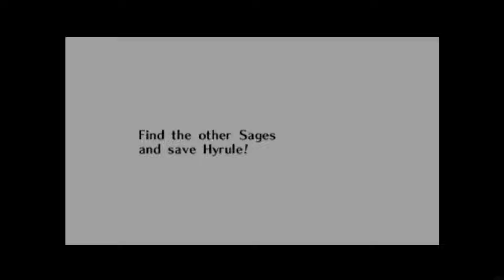Zelda Nimpize Adventure (Switch) - 100% Walkthrough Part 15 Gameplay - Master Sword & Crystal Shrine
The Legend of Zelda Nimpize Adventure Ocarina Of Time Fangame Romhack on Nintendo Switch in 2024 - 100% Walkthrough Part 15 Partial No Commentary Gameplay Guide - Master Sword & Crystal Shrine's Iron Knuckles [English | 1080p60 Full HD]
Shoutout to Ostrealava02 who made this fangame!

👉 Today's Episode's Timestamps:
00:00 - Master Sword & Light Medallion
03:39 - Adult Link & Ice Arrow
08:57 - Snow Path
11:30 - Crystal Shrine's Iron Knuckles
19:41 - Longshot & Snow Path #2

Today's Collectible Progress:
Pieces Of Heart : 13 / 32
Gold Skulltula Tokens: 35 / 100